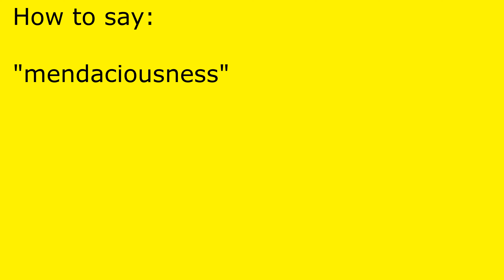How to pronounce mendaciousness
mendaciousness pronunciation.